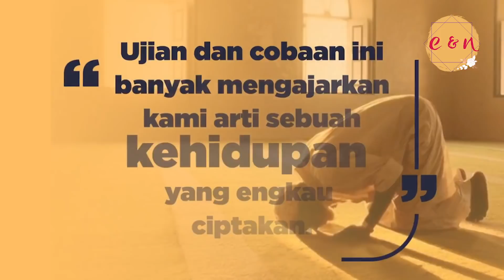CHELZEA NAIL BERBAGI REZEKI !!!